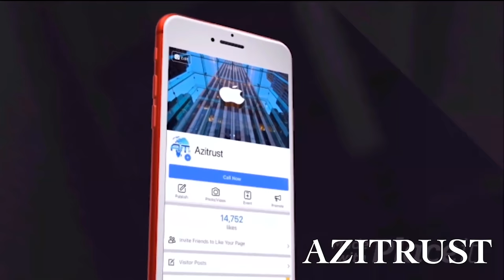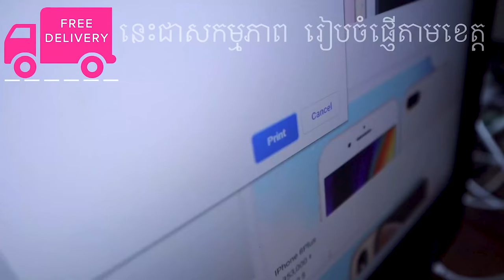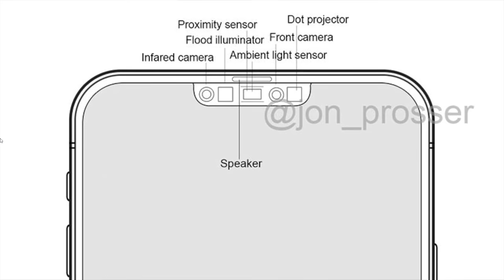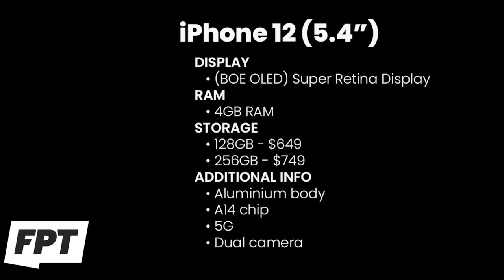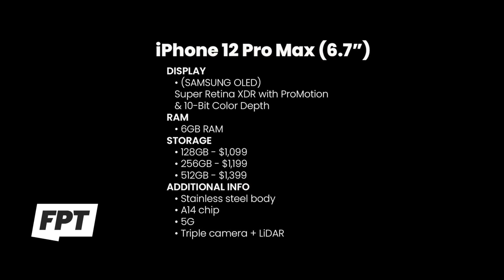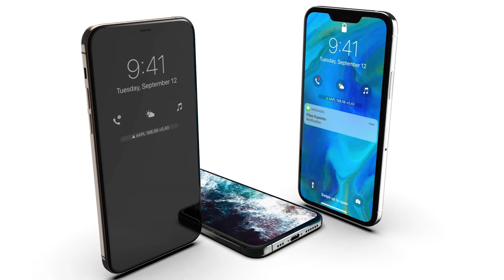Iphone 12:អ្វីៗដែលយើងបានដឹង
apple iphone12: thing you need to know
there are 4 iphones in 2020 but those are only rumor we not really sure if really happen like that
ALL iPhone 12 Lineup Specs Leak! iPhone 12 Max naming, 128gb base storage, 10-bit displays + 120Hz, mmWave 5G.
the iphone 12 series apple iphone 12 and apple iphone 12 pro.
ទីតាំង/ទំនាក់ទំនង
ខាងកើតផ្សារតនាផ្លាហ្សា ច្រចូលទី២ ផ្ទះលេខG04 សង្កាត់ទឺកថ្លា ខណ្ឌសែនសុខ រាជធីនីភ្នំពេញ
🥈ជាផលិតផលកំពុងតែល្បីលើទំផ្សាខ្លាំង
🥉ទទូលបាន ទំនិញល្អ គ្មានហានិភ័យសូម្បីតែ 0.1% 👈😱
🏅ទនិញសុីន  (ORIGINAL) គ្មានការដោះ🥰 ឬ ជួសជុល🥰
🏆មានការធានារហូត ដល់ ២ខែពេញ😱😘
🏆ងាយស្រួលត្រូវការលុយបន្តាន់ លក់វិញ ឬ ចង់ដូរសារីខាត ១៥% បណ្ណោះ នៃតំលៃហាងឆេង ទីផ្សារ😱
👉ទនិញសុីន (original) 🏺
👉សារីខ្ពស់ (High Class) 🏺
👉សារីល្បីៗ (Famous series ) IPhone 🏺
📞l តេ Free (Call Free )
🚛l ដឹក Free (Delivery Free)
⏳l យឺត 30 នាទី ជូន Free (Late 30 minute get free)
🏡🏠G04-168 St.Goody
video clip i use:
●Kronicle - Chill Noons
ឧបករណ៍ប្រើប្រាស់សំរាប់ផលិតvideo
 -កាមេរ៉ា:
 canon ESO 80D+24mm f2.8 prime
-សំលេង/audio
samramonic SR M3
ភ្លើង/lightning
youngnu NY 300air, YN-300 pro, 50$ softbox
computer
16GB RAM
GTX 1050